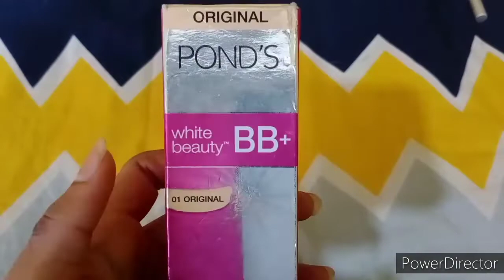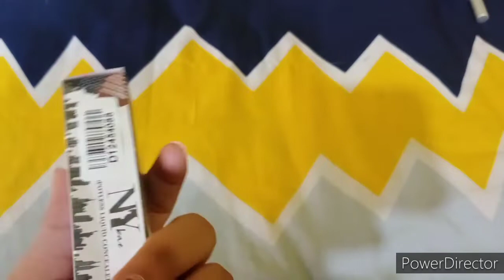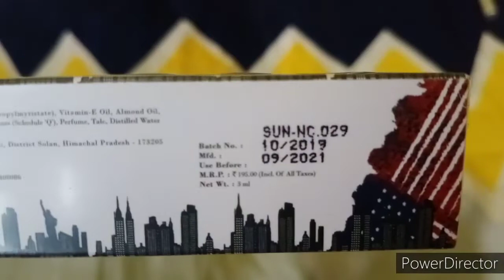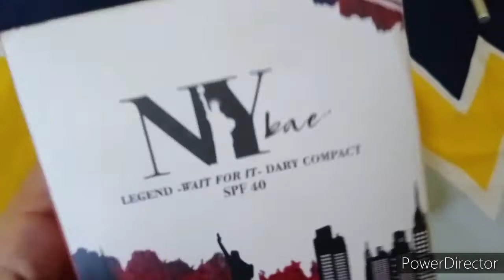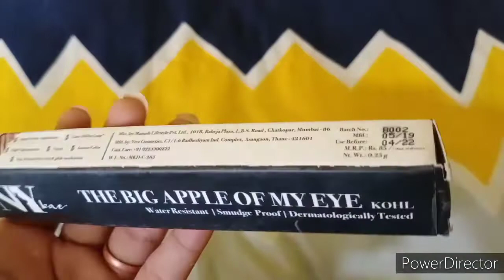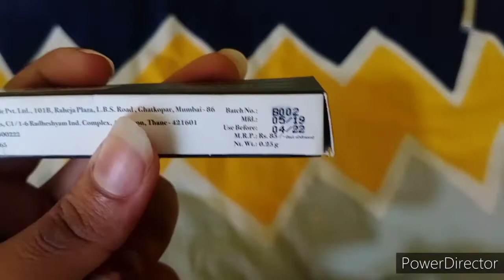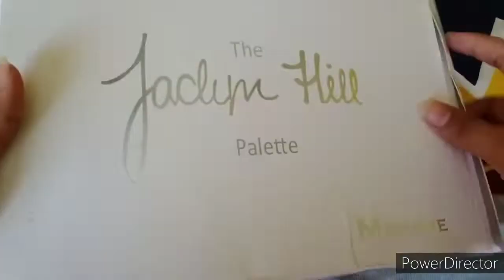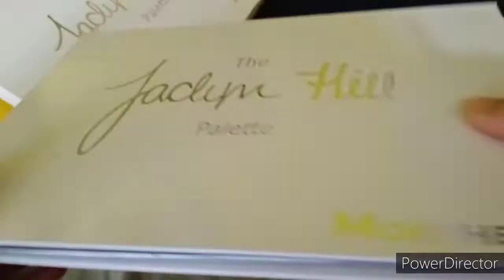Beginner makeup kit😍( under RS. 100)😍GlamGirlTanyaFam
Hello friends,
I m Tanya